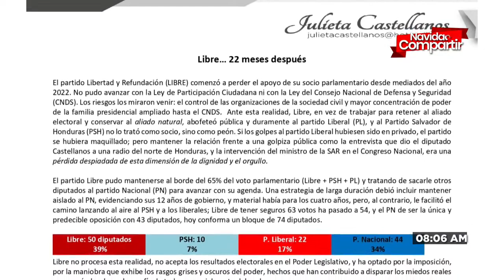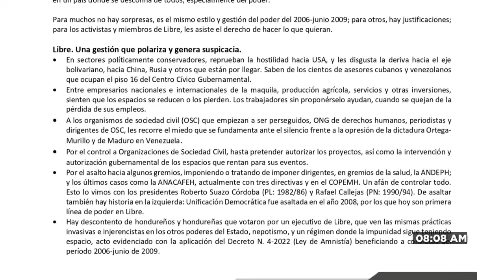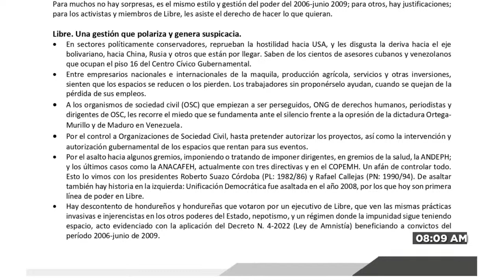JulietaCastellanos emite una nueva carta abierta titulada "Libre... 22 meses después"